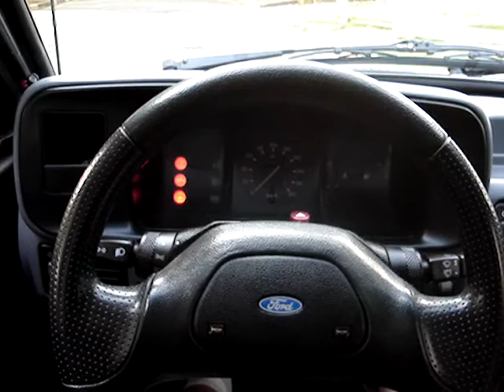Escort L 89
Ronquinho manhoso do Cht 1.6 Álcool